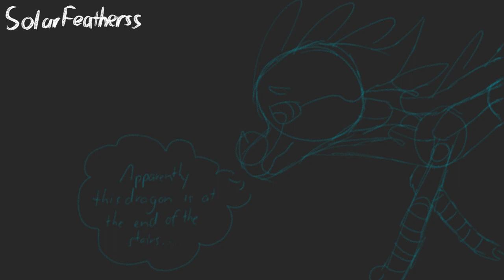Lunar Confronts Luna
- Description -

Made this yesterday ( both the thumbnail + animation ), but it took forever to actually come to my photos because my storage! Anyway, Lunar the RainWing ( blue ) is chosen by the FalconWings to ‘ replace ‘ a dragon from their mythology, Luna ( red ). Lunar didn’t have any idea there’d be an actual dragon down in the cave Luna was cursed to stay in, hence why Lunar’s surprised.

- Credits -

Art, characters + story // SolarFeatherss / Solarfuture ( me )